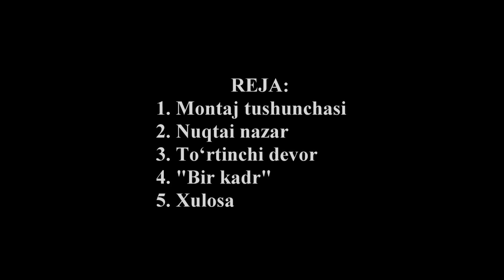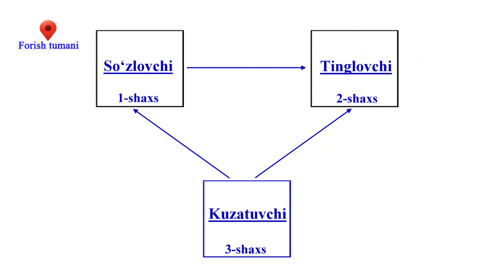OTM : O'zbekiston Davlat Sanat va Madaniyat instituti Fan: "Kino-teleoperatorlik mahorati"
OTM : O'zbekiston Davlat Sanat va Madaniyat instituti
Fan: "Kino-teleoperatorlik mahorati"
Mavzu:  Montaj (amaliy) 1-videodars
O'qituvchi: Otajon Dostonov